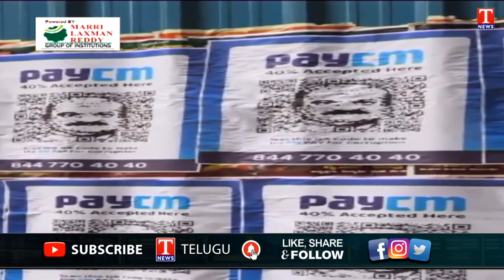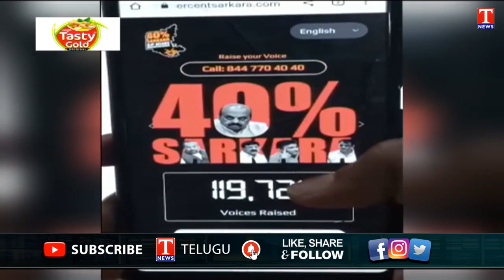PayCM Posters Near CM Basavaraj Bommai House | Karnataka | Dhoom Dhaam Muchata | T News